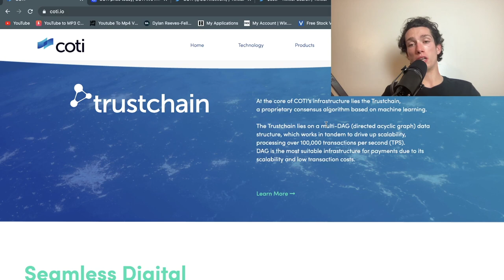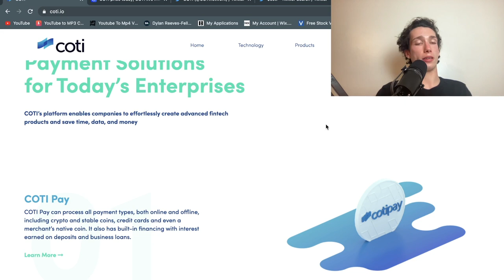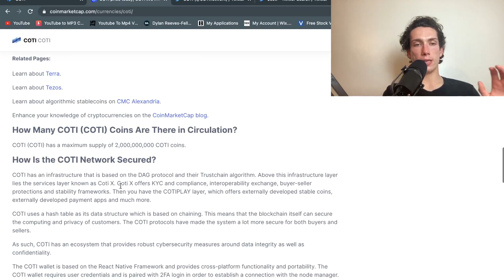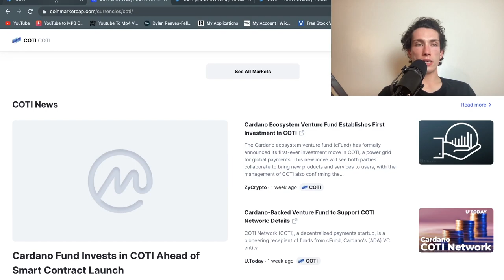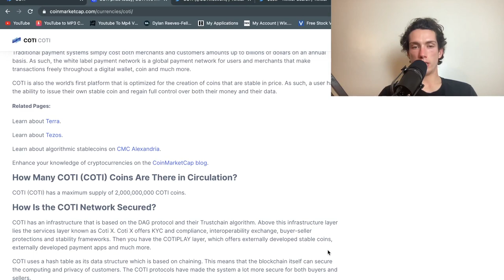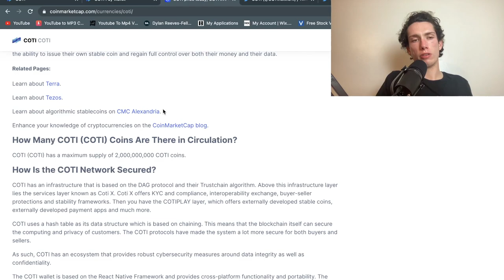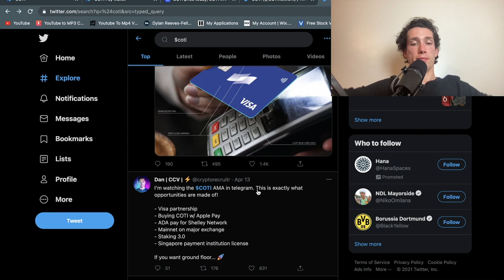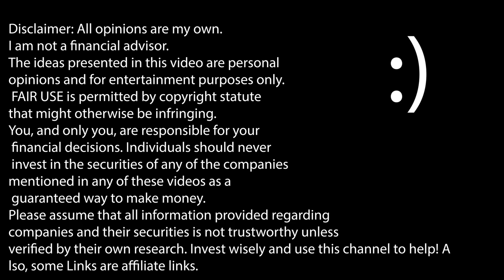COTI COIN: Is COTI Going To The MOON or CRASHING? (COTI COIN ANALYSIS #2)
COTI COIN has gone up alot recently as many people are buying the online digital payment transaction solution which uses blockchain technology. Its gained over 900%+ in recent weeks and today I analysis what is required if COTI is going to keep going up or not. COTI coin analysis, COTI coin prediction. It Going To The MOON or CRASHING?! (COTI coin Analysis). COTI Network Price Prediction? - COTI Price Increase Coming? - COTI Price Prediction 2021? - COTI is going to get more traction? COTI, WHEN TO GET IN? how do you buy COTI?

HOW I INVEST IN CRYPTO:
🚀Binance (Sign up via this link&you get 5% fees commission!)
⛓Crypto(.com) (Sign up via this Link&you get $25 Crypto Instantly!)
💎KuCoin (Sign up via this link&you get free KuCoin)
🪙Coinbase (Earn $10 + $35 by signing up trading&completing surveys!)

Above are all my Refer a Friend Links for brokers I trade Crypto with&I get a small kickback too :)
-Binance = My Main Crypto Broker!  (It has lots of Altcoins, Crypto&Staking Ability)
-KuCoin = My Crypto Broker for the small Gems! (It has tiny Cryptos w/ low market caps)
-Crypto(.com) = My Crypto Broker for the Crypto Card (Free Crypto when spending)
-Coinbase = Beginner Friendly Place to Buy and Sell Crypto

Sign up using it and we both GET A FREE SHARE (worth up to £100!)

MORE:
- For Beginner & Seasoned Investors!!